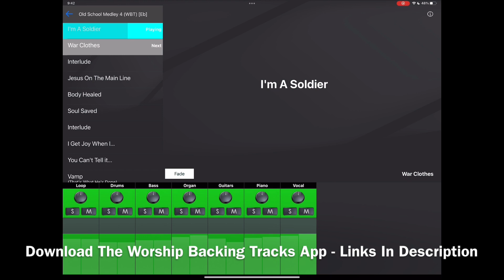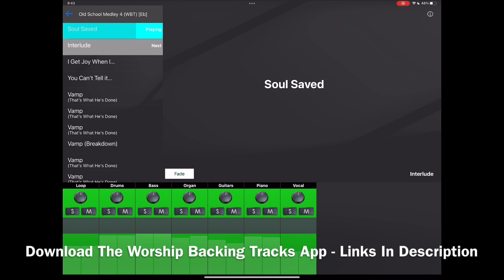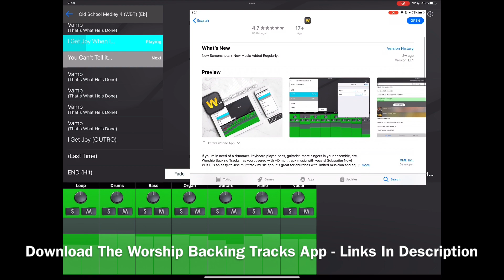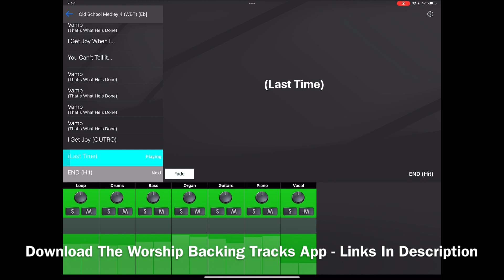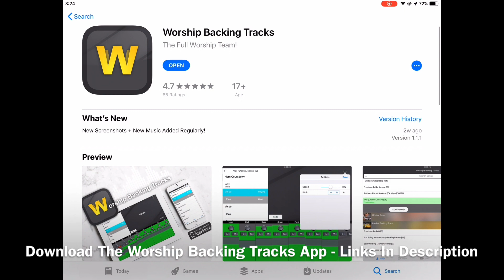Old School Medley 4 (Worship Backing Tracks) App Preview